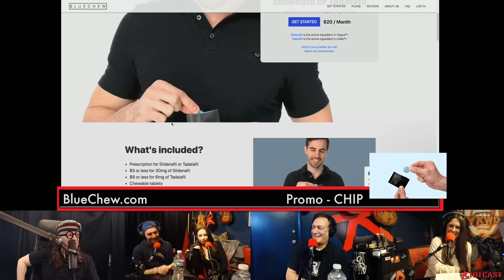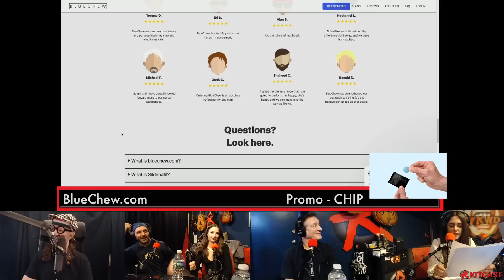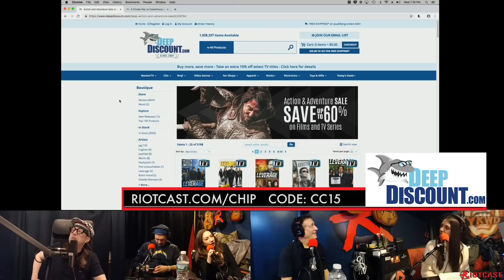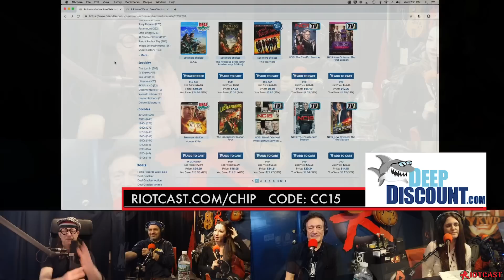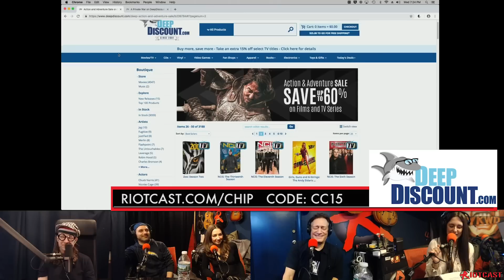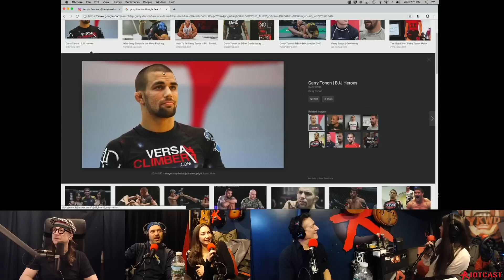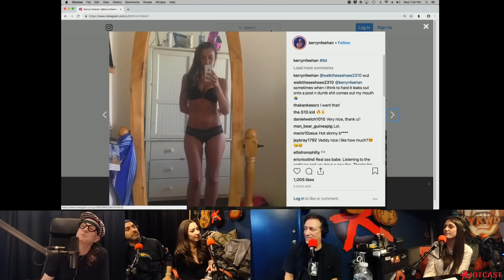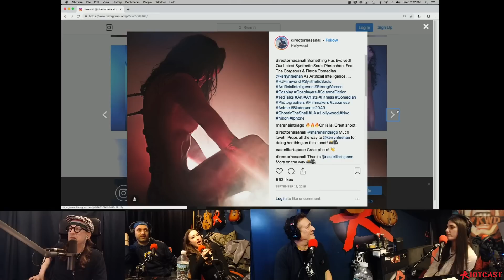The Chip Chipperson Podacast - 091 - SUPERBOWLS PARTY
Geno Bisconte makes his debut, without Aaron Berg, who died or sumpthin. Anthony and Kerryn continue to flirt despite Kerryn dating someone with cauliflower ears